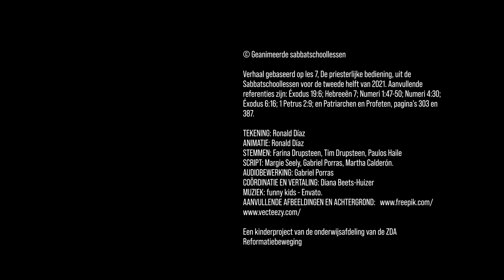De bedoeling van het priesterschap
Verhaal gebaseerd op les 7, De priesterlijke bediening, uit de Sabbatschoollessen voor de tweede helft van 2021. Aanvullende referenties zijn: Éxodus 19:6; Hebreeën 7; Numeri 1:47-50; Numeri 4:30; Éxodus 6:16; 1 Petrus 2:9; en Patriarchen en Profeten, pagina's 303 en 387.